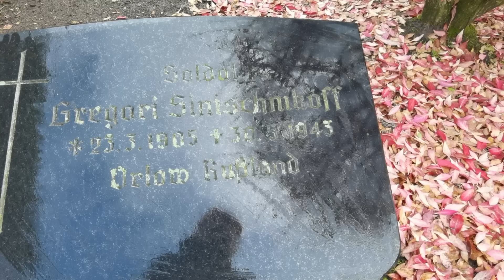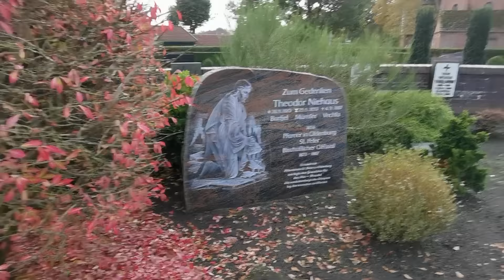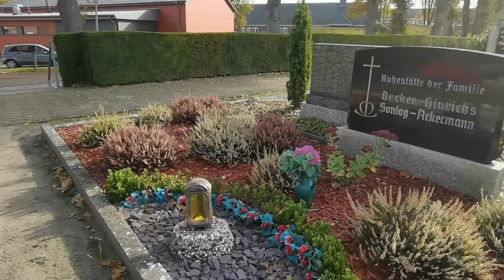КЛАДБИЩЕ В ГЕРМАНИИ, НАВЕСТИЛИ РОДИТЕЛЕЙ! | #705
Каждый год, весной и осенью, наводим порядок у родителей. Собираемся все дети, помянем и вспомним родных.